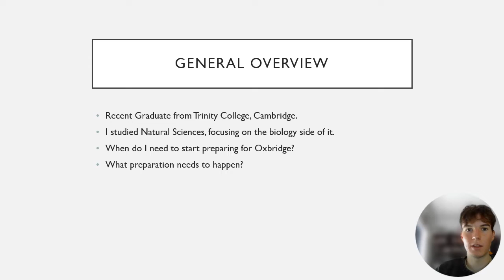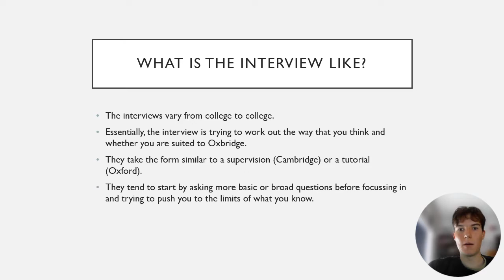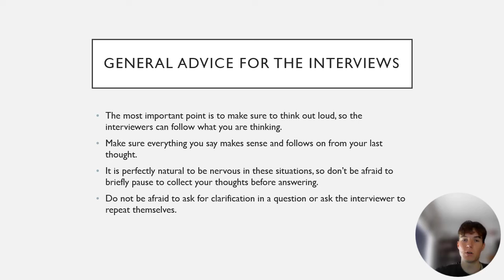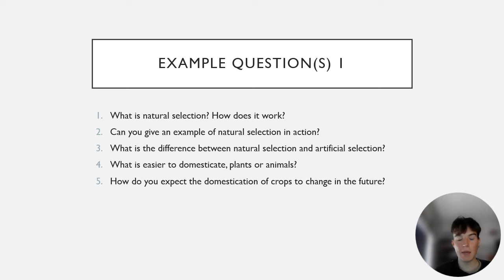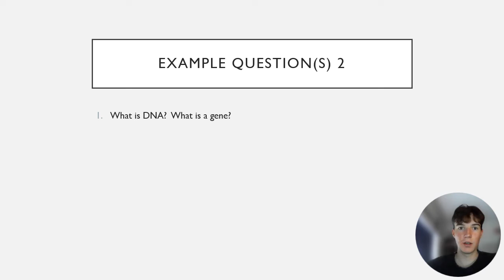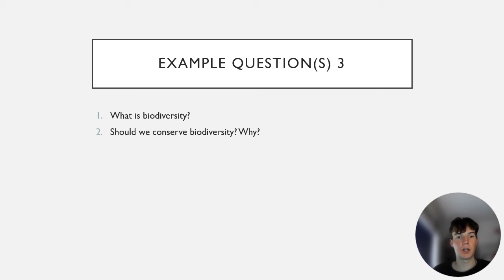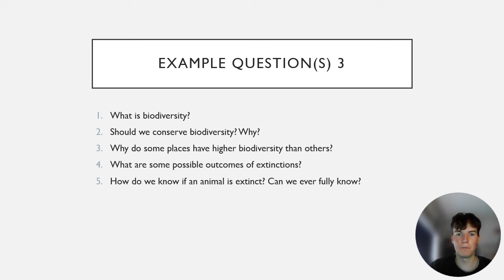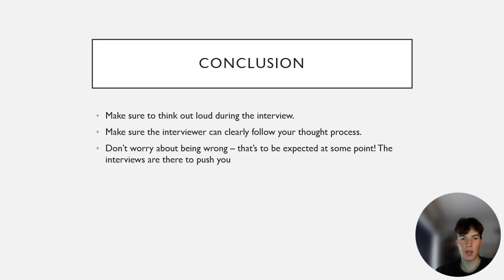Ollie ~ Oxford/Cambridge Natural Science/Biology Mock Interview Question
to explore our tutoring services - The Oxbridge Group is a group of tutors established in order to make the market for admissions preparation more efficient **

In this video one of our tutors, Ollie, walks through a mock interview question for Natural Sciences/Biology.  Please do pause the video to discuss your thoughts on the question, before Ollie discusses how he would recommend approaching it.  Hope this video helps!

Ollie, alongside the rest of our tutors, offers a wide range of admissions preparation advice, including personal statement reviews, admissions assessment guidance, and mock interviews.  for more info.